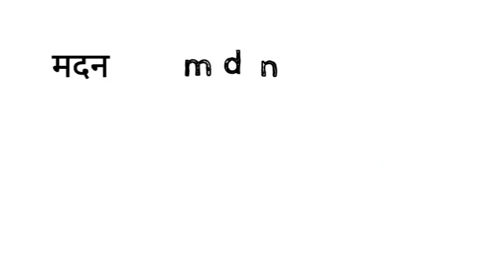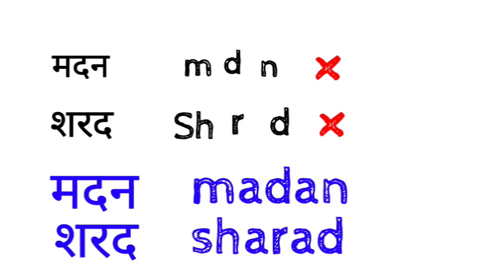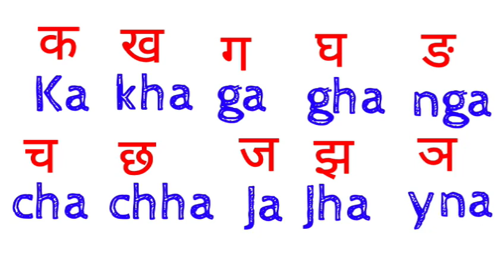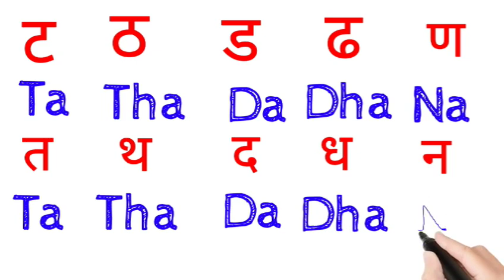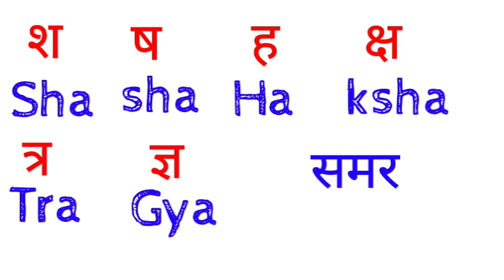क ख ग घ को इंग्लिश में कैसे लिखें || Hindi ka kha ga gha write in English || k kh g eng.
dosto ye hamara education channel hai jisme english asaani se sikhne ke tarike bataye jaate hai aur hamara har video step by step hota bilkul ek real class ki tarah dosto agar aapko achha lage toh like karna share karna comment karna aur mere channel ko subscribe kar dena agar aap english sikhna chahte hai toh deva english spoken class ka regular video dekhiye ENGLISH SIKHNE KA SABSE ASAN TARIKA  english kaise sikhe  hindi se english kaise sikhe Hindi ka kha ga gha writing in English | क ख ग घ को इंग्लिश में कैसे लिखें | k kh g gh English  8:42
क ख ग घ | वर्णमाला | Hindi Alphabets | Varnamala | Barakhadi | Ka Kha Ga Gha